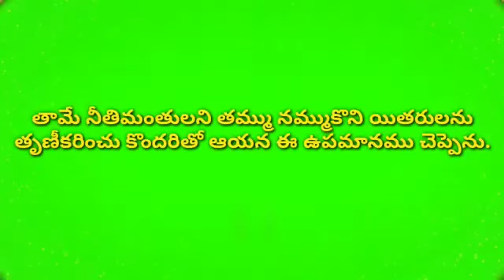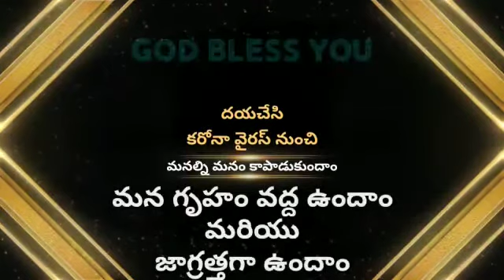ఈరోజు దేవుని వాక్యము (23-4-2020)గురువారం